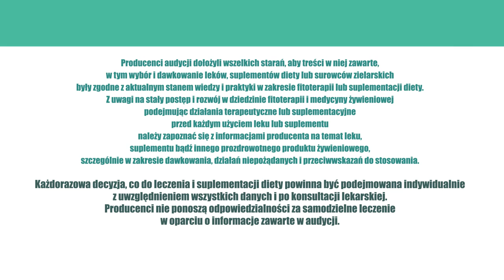Depresja, bezsenność, bóleSomatyczne, ZiołaDlaZdrowia odc.17 Depresja niejedno ma imię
Depresja - zdradliwa choroba, która nie oszczędza żadnego pokolenia.

Depresja to bardzo poważna choroba, która nie oszczędza nikogo. Największym jej powikłaniem są samobójstwa. Media poświęcają wiele uwagi wypadkom śmiertelnym na drogach, ale tam, w ostatnich latach, ginie niemal o połowę mniej ludzi. W wypadkach w 2017 r. zginęło 2831 osób. Odebrało sobie życie 5276. Trzeba jednak zaznaczyć, że prób samobójczych, jak informuje Policja, było więcej. Aż 11 139.

Badania pokazują również, że co czwarte dziecko, przed ukończeniem 18 lat, będzie miało przynajmniej 1 poważny epizod depresyjny za sobą. Ministerstwo Zdrowia deklaruje, że dostrzega problem, dofinansuje leczenie i zmieni model opieki. To na razie tylko słowa. Rodzice i wychowawcy natomiast mają inne trudności - słabo czytają sygnały płynące od nastolatków, albo wiążą je z okresem dorastania.

A jakie mogą być objawy depresji? - Zły nastrój, wycofanie, apatia, przygnębienie, melancholia. Młodzież może reagować jeszcze inaczej - złością, agresją skierowaną do wewnątrz i na zewnątrz, szałem. Do tego należy dodać objawy somatyczne jak skurcze brzucha i klatki piersiowej, bóle głowy, zaburzenia koncentracji, równowagi, brak apetytu i bezsenność – nieco specyficzną, bo wybudzenie następuje w środku nocy, a sen wraca dopiero nad ranem.

Depresja wiele ma twarzy, często jednak zaczyna się od pesymizmu. Mężczyźni pesymiści nie tylko gorzej znoszą swój los, ale też choroby układu krążenia. Pesymistki natomiast mają mniejszą masę kostną i większą skłonność do osteoporozy. U osób z nadwagą pojawia się kolejny problem - muszą o wiele więcej zjeść, by poczuć satysfakcję. Skazane są przez to na otyłość, nie na bluesa.

Zdarza się, że pacjenci leczeni są na choroby somatyczne, a nie w kierunku zaburzeń depresyjnych. Ponadto, depresja może być następstwem długotrwałych chorób innego pochodzenia. Oblicz depresji jest zatem niemało...

O ile zespół depresyjny wymaga bezwzględnego leczenia psychiatrycznego, o tyle w łagodniejszych stanach możemy sobie poradzić z przygnębieniem i przede wszystkim zdobyć więcej informacji o naszej aktualnej kondycji psychicznej. Musimy wziąć pod uwagę fakt, że w zimie występują znaczne niedobory promieni słonecznych.

Terapię powinniśmy rozpocząć od zmiany postawy wobec otoczenia, bo pesymizm przyciąga choroby. Potem spróbujmy dodać nieco więcej aktywności do naszych codziennych nawyków. Wyjdźmy na spacer, pójdźmy na basen czy do fitness klubu. Tylko nie sporadycznie, a regularnie. Następnie wzbogaćmy naszą dietę o zioła.

W zwalczaniu łagodnej depresji jesienno-zimowej pomocny jest ekstrakt z ziela dziurawca, który działa podobnie jak syntetyczne leki przeciwdepresyjne, bo zwiększa w połączeniach nerwowych poziom serotoniny, której czasami brakuje. Stosując preparaty z zielem dziurawca należy unikać ekspozycji na słońce. Jeśli zażywacie leki, porozmawiajcie z lekarzem, ponieważ dziurawiec może wchodzić z nimi w interakcje.
Drugim surowcem zielarskim stosowanym do łagodzenia stanów depresyjnych jest korzeń żeń-szenia. Żeń-szeń poprawia wydolność fizyczną i działa adaptogennie. Połączenie tych dwóch ziół w terapii jest działaniem modelowym.

Typowym surowcem zielarskim, który poprawia energetykę ustroju jest ekstrakt z korzenia tarczycy bajkalskiej bogaty w bajkalinę. Substancja ta niemal natychmiastowo aktywizuje organizm. Warto również stosować koenzym Q10, który można nazwać witaminoidem. Działa jak witamina, ale nią nie jest, bo jest substancją endogenną (nasz organizm go produkuje, tyle że z czasem jest go coraz mniej).

Przyczyną zmian nastrojów może być także pogoda. Dla meteopatów najlepszym rozwiązaniem jest ekstrakt wytworzony z połączenia owocu guarany i korzenia żeń-szenia. Badania uczonych australijskich pokazują, że ekstrakt wspomaga procesy intelektualne. W toku prowadzonych badań stwierdzono, że ekstrakt zauważalnie poprawia szybkość uczenia się, liczenia i zapamiętywania.

Zioła sprawdzą się również w zaburzeniach snu. Leki syntetyczne działają dłużej niż przez noc i uzależniają, a zioła są bezpieczne. Nie ma też przeszkód, by prowadzić samochód. W łagodnych stanach depresyjnych zioła mogą stać się dla nas nieocenioną pomocą.

W Centrum Ziołolecznictwa O. Grzegorza najczęściej stosuje się Nerwobon 2 kaps. + 5 ml Nerwobonisolu przed snem. Nerwobonisol zawiera alkohol, a więc działa szybko. Natomiast Nerwobon jest preparatem w kapsułkach dlatego działa wolniej. Jeżeli chory wybudza się w nocy np. ok. 4 nad ranem i nie może zasnąć, to zalecamy dodatkową dawkę 5 ml Nerwobonisolu. Wracając do przyczyn bezsenności: wskazane jest zadbanie o to, aby przed snem zjeść lekki posiłek, nie pić alkoholu, przewietrzyć pokój, zrelaksować się (są odpowiednie metody psychologiczne). Kłaść się wtedy, gdy faktycznie jesteśmy senni, a nie iść spać "na siłę". W nastrojach depresyjnych zalecamy Depribon, ale jeżeli trzeba, stosujemy również leki syntetyczne. Czasami potrzebna jest też psychoterapia.